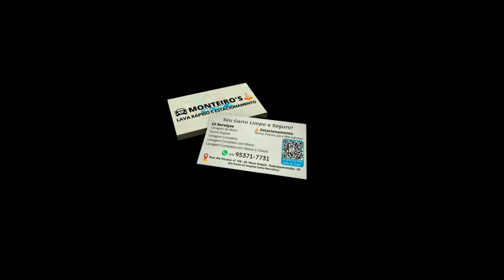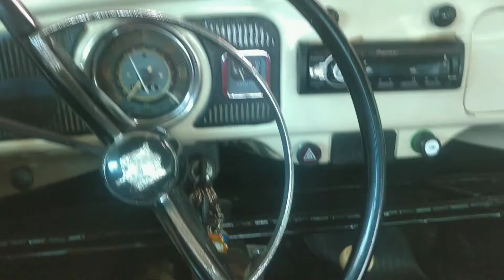Fusca 1974 - Apresentação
Bom, eu sou o Mike Fernandes, membro e dono do canal: O Fuketa 74

No vídeo de hoje, vou mostrar minha história com essa jóia 🙏🏻

 Apresento a vocês, meu
Fuketa 1974 rebaixado com manga deslocada na dianteira, facao regulável na traseira, freio a disco na dianteira, pneus novos ( medida ) dianteira 145/65R15, traseira 185/60R15.
 Para-choque do 69 só o cromado, interna, troquei o foro de teto, portas e bancos, volante Cálice original, motor 1500 original com ignição eletrônica da Bosch feito a menos de 2 anos tudo regulado.
Vidros basculantes, Insulfilm azul para dar aquele charme, e a sensação de todos os dias ganhar elogios pela fusca não tem preço. Tá na pele VW 1974  são muitas histórias já vividas e muitas à viver que ainda estão por vir.

Assista também 👇🏻

Fusca com farol led

Fusca rebaixado com som

COMO LAVAR O MOTOR DO FUSCA DE FORMA FÁCIL

PARCEIROS:

Blends Burguer e pizzaria

Japa Kids

Espaço Marcy Gleice

Monteiro's lava rápido e estacionamento